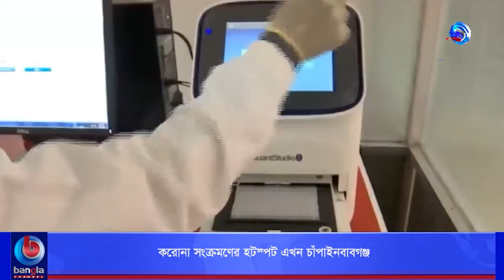বাংলাদেশে করোনা সংক্রমণের হটস্পট এখন চাঁপাইনবাবগঞ্জ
🌟 বিস্তারিত: বাংলাদেশে করোনা সংক্রমণের হটস্পট এখন চাঁপাইনবাবগঞ্জ। এক সপ্তাহের ব্যবধানে আরও বেড়েছে শণাক্তের হার। গত দুই দিনে যা ৬২ শতাংশের বেশি। চলমান পরিস্থিতিকে ভয়াবহ উল্লেখ কোরে সবাইকে বিধি-নিষেধ মেনে চলার আহ্বান জানিয়েছেন জেলা সিভিল সার্জন।

🌟  যোগাযোগের ঠিকানা:
Bangla Channel